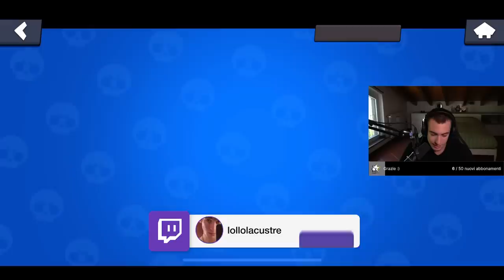IL MIO PRIMO RANK 35 SU BRAWL STARS CON IL TOP PLAYER ITALIANO!!!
TOP 3 IN ITALIA... THAT'S CRAZY!!!

Se stai leggendo questo commenta con "1250" :)